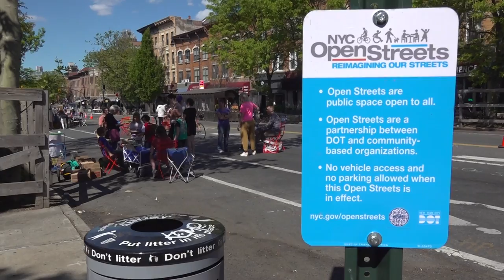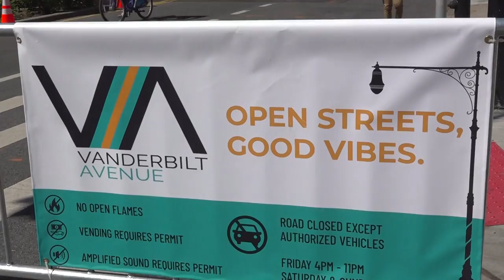NYC's Vanderbilt Avenue: The Nexus of Open Dining, Open Streets & Safe Bicycling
When I was out covering NYC's Vanderbilt Open Streets this weekend, I chance met up with Patrick Fromuth, Shift Captain of the Branded Saloon who was essentially the perfect ambassador for open streets, open dining & bicycling programs in the city.

His Brooklyn restaurant is the embodiment of neighborhood in NYC featuring wonderful Cathedral, seating, art, greenery and plants and nods to LGBTQ history. And it all ties in together with the fun going on in the streets.

Sit back and listen to this short tour and his remarks. And remember this happened completely organically - a happy impromptu meeting in the streets - as New York City as it gets.